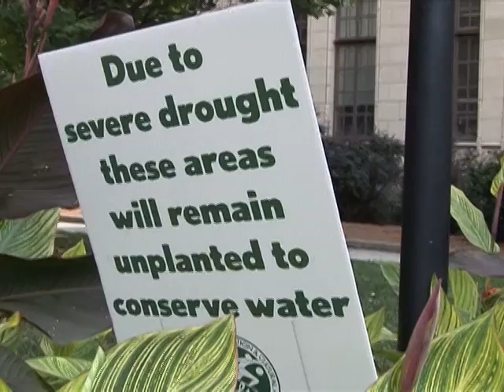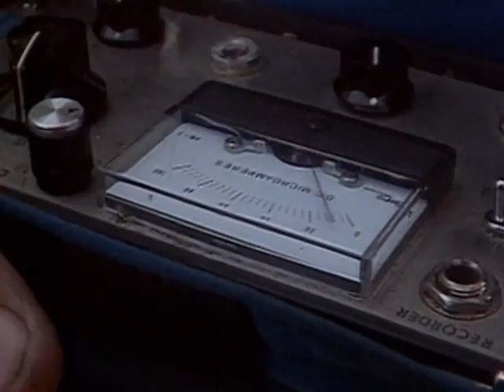Environmental Stories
Excerpts from GLOBE Tv stories on climate change, water crisis, rain forests and endangered species reported by Mike Cerre